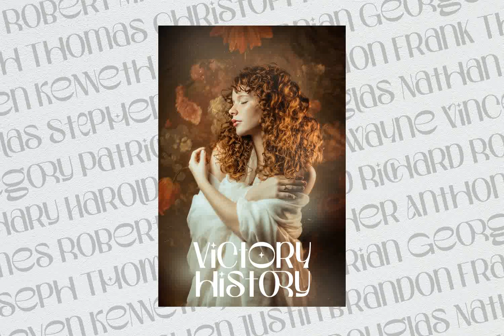Download Victory History Font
Welcome to a world where typography transcends the mere alphabet, painting narratives in the air. Introducing Victory History, an artistic, decorative font design orchestrated to the grandeur by madeDeduk, and brought to your screens by YouWorkForThem.

Victory History is more than a font; it's a celebration of style, emulating the past, the present, and the future. It’s an embodiment of elegance and luxury, a perfect blend of retro and modern, a hint of love wrapped up in Christmas warmth, and a dash of hipster coolness that promises to add an exciting groove to your projects.

This font’s versatility is commendable, making it a delightful choice for various purposes. Indulge in its stylish glory for fashion-forward branding, create playful designs for web, set a unique tone for vintage magazines, or add a touch of sophistication to wedding invitations, Victory History font seamlessly aligns with your design language, making it truly yours.

For those seeking a unique, trendy, and fun font that stays true to its roots while gleaming with modern charm, the Victory History font is your trusted ally.